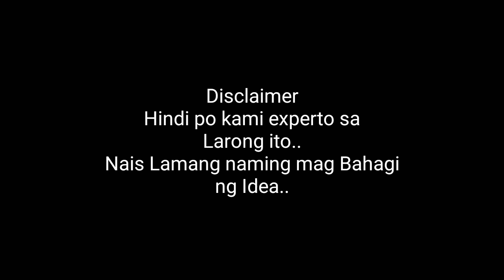DAMA TRICKS PUZZLE #005 - CHECKERS WINNING MOVES |Checkers Tv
Dama Tricks Puzzle #005 video contains 3 dama puzzles, yung mga dama puzzle natin galing sa mga kaibigan natin sa fb group.. sana ma enjoy niyo..
kung meron din po kayong Dama puzzle na gusto ma feature.. pwede niyo po isend yan sa ating facebook page Checkers TV...

Dama Puzzle #005- ito na yon :)

Checkers-Shashki-Jogo de dama-draughts..

Classic Board Game Online,Dama Playing Online,Mega Jogo Online,Jogo De Dama,Checkers Online,Shashki, Draughts,learning Classic Board Game
Checkers Tv Video
Sharing my Online match..